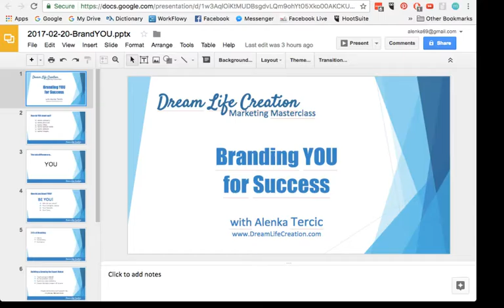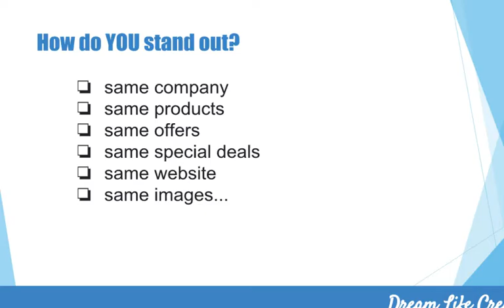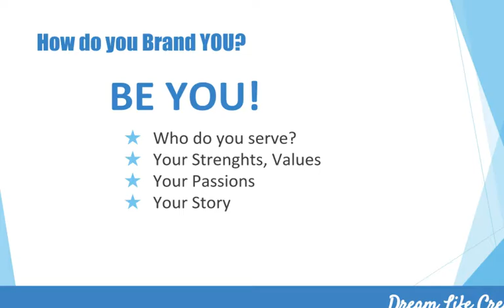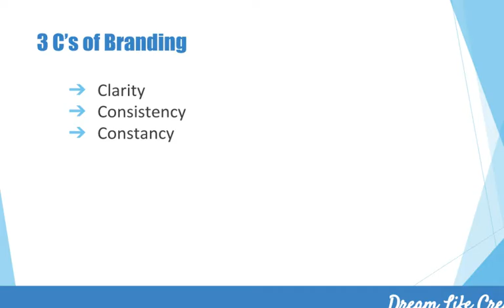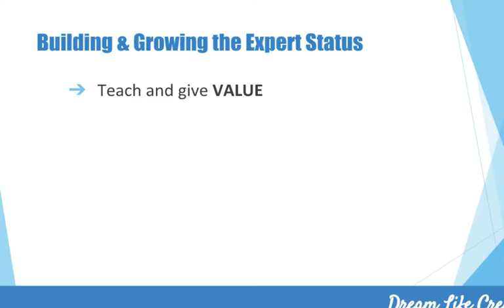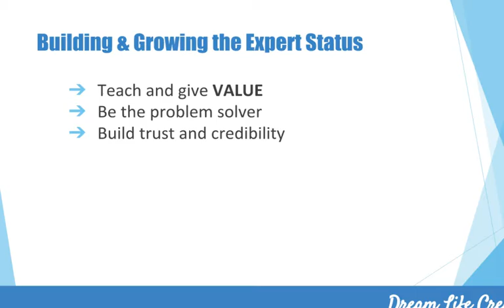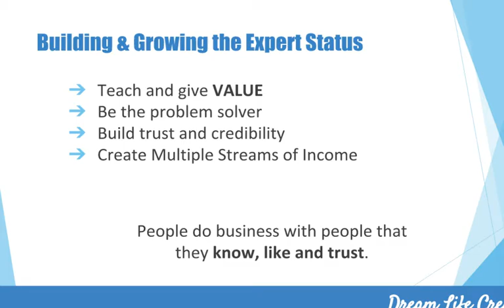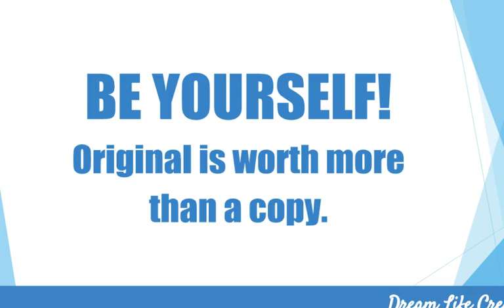(Monday Masterclass) Branding Yourself for Success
When you are strating online, specially in network marketing, you are one of the thousands of reps doing the same thing, selling the same products, using the same systems.

The only difference between your competition and you is YOU.

In this masterclass you'll learn:
- why it is important to brand yourself
- how to brand yourself even if you are totally new
- how to leverage branding to earn more
-and more

Set yourself apart from your competition, become an authority in your niche and promote the most valuable resource you have - YOU